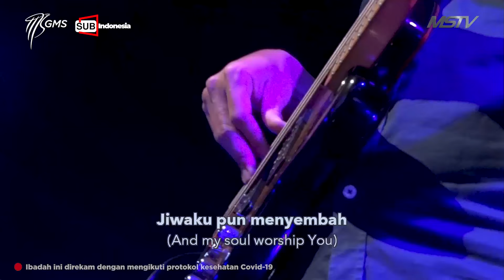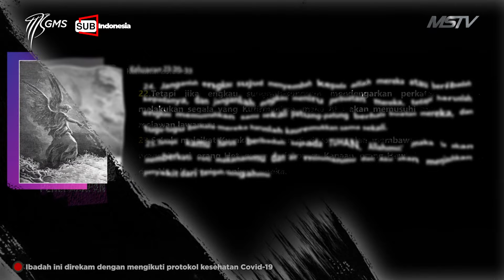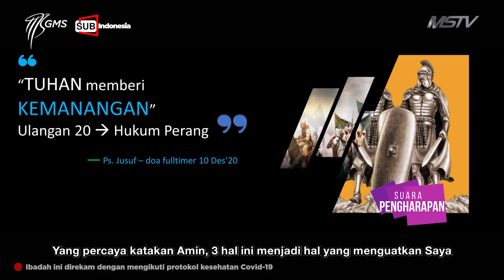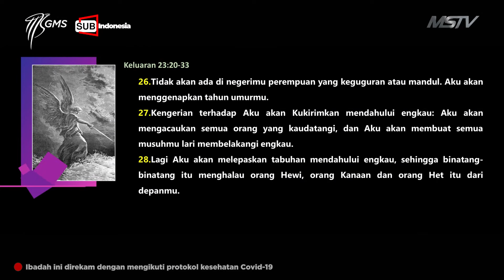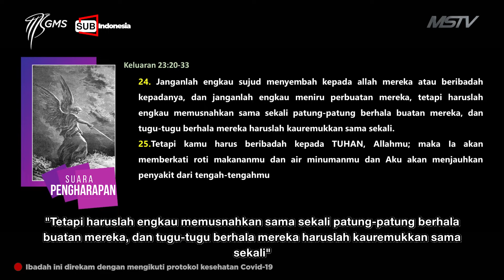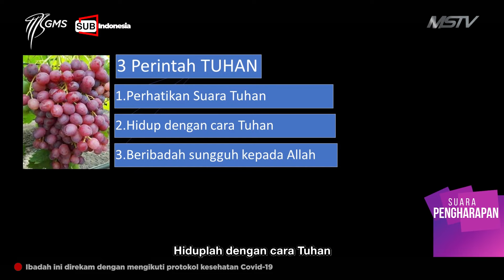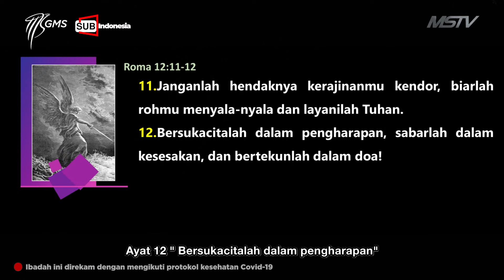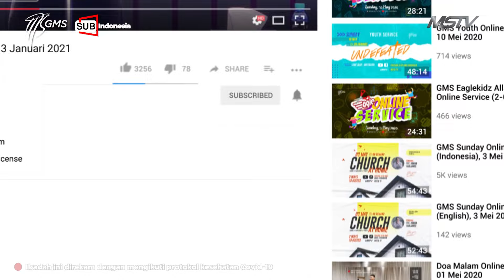SUARA PENGHARAPAN | Ps. Frederick Abel | GMS Surabaya Online Service (Indo Sub), 3 Januari 2021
"SUARA PENGHARAPAN"
Ps. Frederick Abel

Tuhan mengijinkan masalah dalam hidup ini, agar Dia dapat menyatakan penyertaan dan pertolongan-Nya bagi kita.
Bergantunglah penuh hanya pada Tuhan, sebab Tuhan berjanji memberikan kemenangan atas setiap masalah hidup yang kita hadapi.

WELCOME HOME

Permohonan Doa dan Pelayanan jemaat bisa melalui WA ke 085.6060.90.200